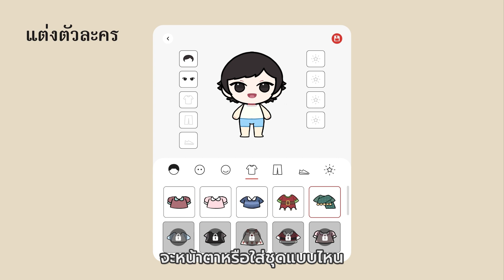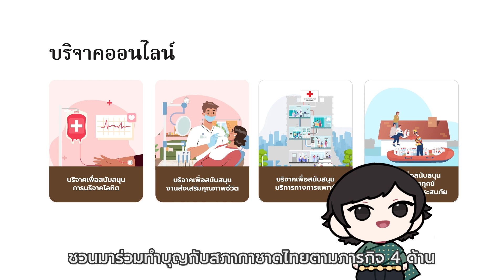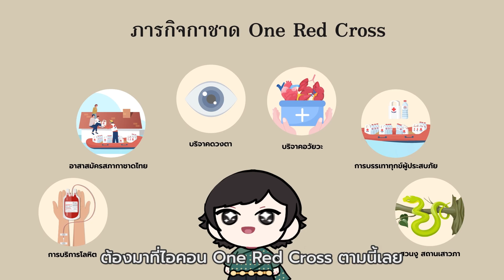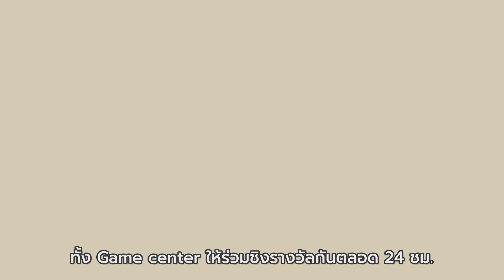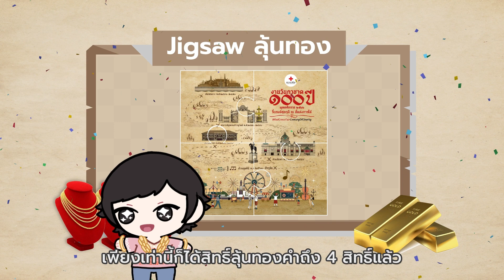ห้ามพลาดงานกาชาดออนไลน์แบบฉ่ำ ๆ กิจกรรมแน่น 8-18 ธันวาคมนี้ จัดเต็มตลอด 24 ชั่วโมง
ล็อกคิวรอเลย! งานวันกาชาด 2566 เปิด 6 โซนให้คุณเที่ยวออนไลน์แบบฉ่ำ ๆ จัดเต็ม 11 วัน 11 คืน ตลอด 24 ชั่วโมง ไม่ว่าจะชอบชอป กิน เที่ยว หรือสายมู สายบุญ จะได้เต็มอิ่มกับกิจกรรมที่คัดสรรมาให้อย่างอัดแน่น ฉลองครบ 100 ปี งานวันกาชาด 2566 พร้อมภารกิจลุ้นรางวัลใหญ่
เลือกโซนที่ถูกใจแล้วปักหมุดพบกัน วันที่ 8-18 ธันวาคมนี้ ห้ามพลาด!!!
งานวันกาชาด ๑๐๐ ปี พุทธศักราช ๒๕๖๖
"รื่นรมย์สุขฤดี ณ ที่แห่งการให้"
กำหนดจัดขึ้นระหว่างวันที่ 8-18 ธันวาคม 2566
ณ สวนลุมพินี และบนเว็บไซต์